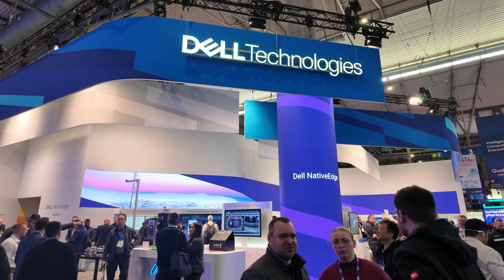Building a network during COVID—DISH Wireless reflects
DISH Wireless SVP of Network Development Richard Leitao reflects on the impact of COVID-19 and the challenges “from a logistics/supply chain perspective…It was certainly a race against the clock.” while at Mobile World Congress 2024 with Girish Kadam, VP and Head, Global Client Executive, Dell Technologies.